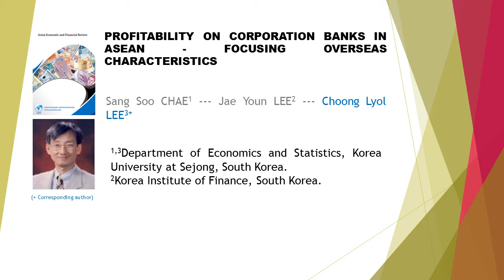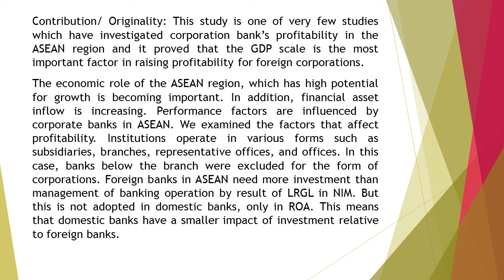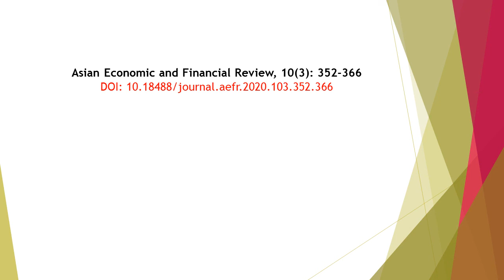Profitability on Corporation Banks in ASEAN Focusing Overseas Characteristics AEFR 2020 103 352 36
Profitability on Corporation Banks in ASEAN - Focusing Overseas Characteristics